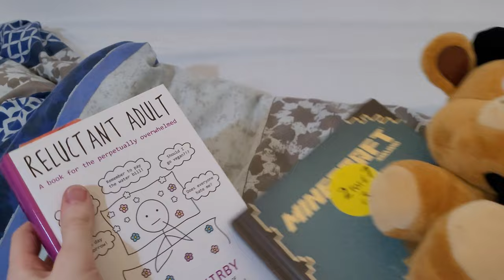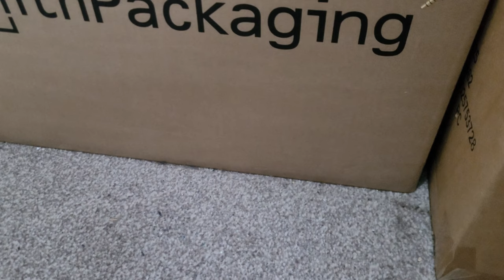CrazyPlushDude - Roxanne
In this video, Goldy meets a new dog, and they quickly become very good friends.